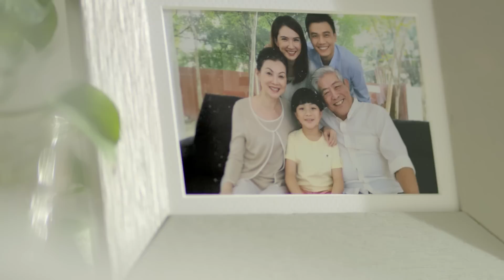Kinohimitsu Superfood Benefits (Mandarin)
Kinohimitsu Superfood is a nutritional- complete beverage composed of 7 colours whole plant-based ingredients added with prebiotics, lutein, spirulina and other potent ingredients. Enjoy every sip of the goodness for a healthy, energized and happy life!